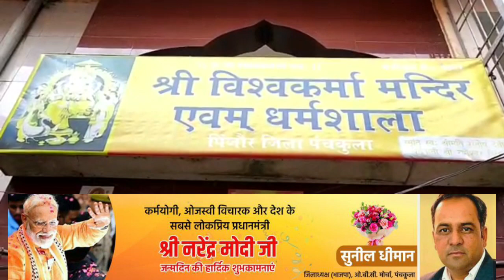पिंजौर में श्री विश्वकर्मा पूजा उत्सव धूमधाम से मनाया।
सिटी न्यूज।।
     पिंजौर में सभी ने मिलकर मनाया पूजा उत्सव।